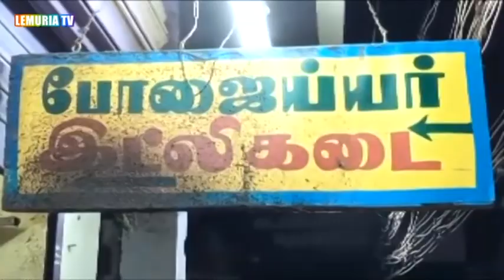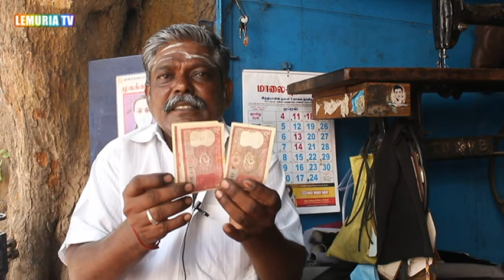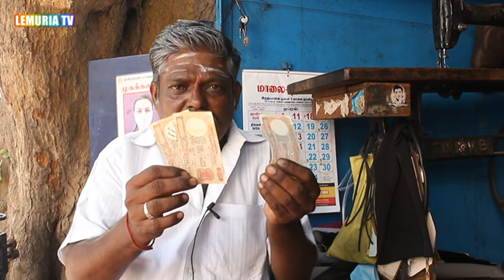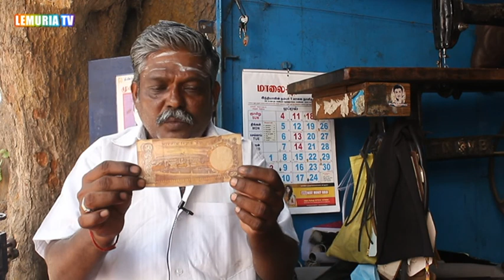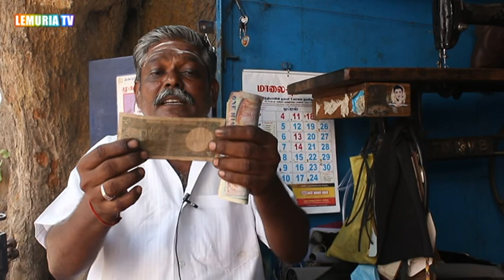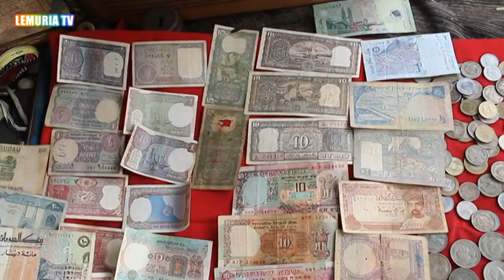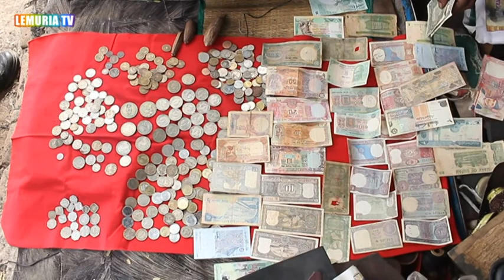The Dindigul stories EP 28 old coins segaripalar | Lemuria TV | Lemurian Guru | Tamil